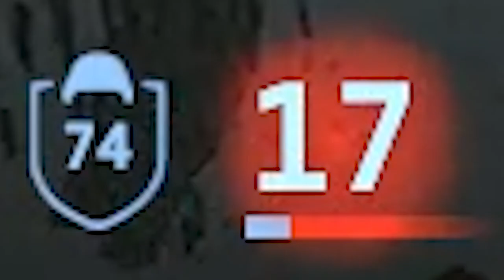Team Fortress 2 Gamer Tries Counter Strike 2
Valve finally gave everyone access to CS2, but let me tell you, that launch was disappointing. It's Valves newest game that takes CSGO and drags it into the modern era through Source 2. It's not brilliant.

🎵Outro Song🎵
🎶Call Me Sachi · Andreyun